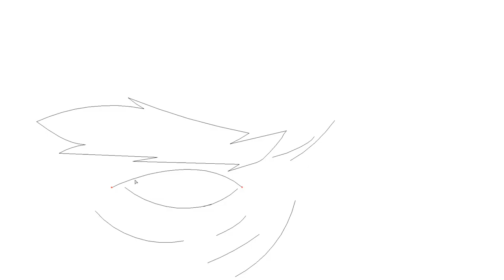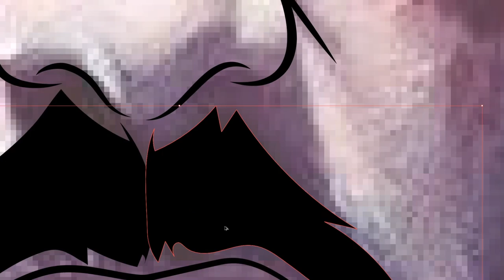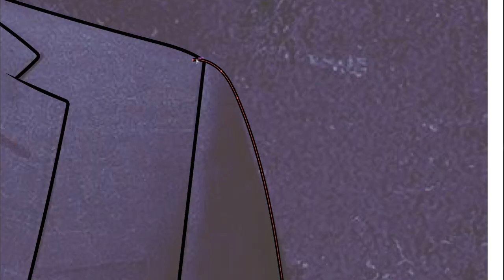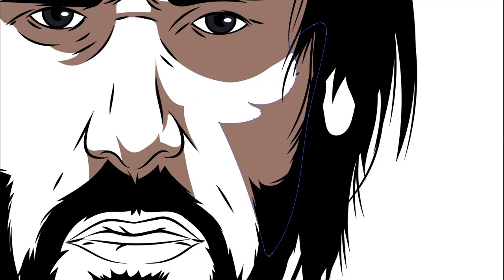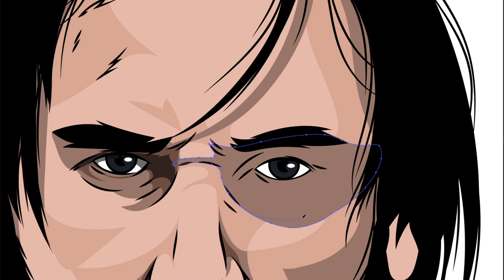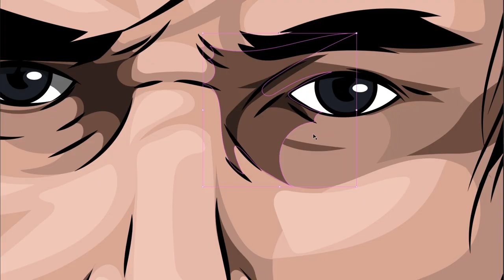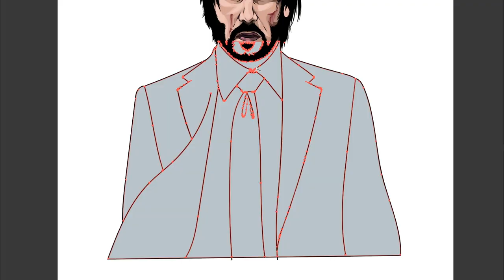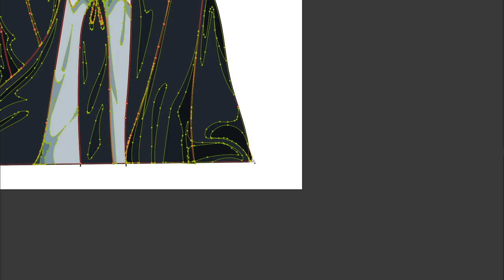John Wick (Keanu Reeves) Vector Speed Art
I hope you enjoy my vector speed art video of American neo-noir action thriller film directed by Chad Stahelski, "John Wick" starring Keanu Reeves.

Soon I'll be giving away digital files of my SpeedArt Videos for you to enjoy more of these stuff. :)